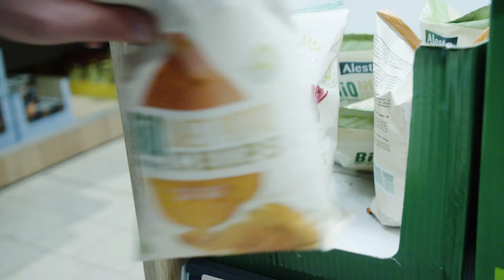Partenariat avec le WWF | Lidl Suisse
Le savais-tu?
Lidl Suisse applique une interdiction de transport aérien pour les produits frais comme les légumes, les fruits, la viande et le poisson. Il s’agit de l’une des nombreuses mesures essentielles que nous avons prises et en partie même dépassées dans le cadre de notre partenariat de longue date avec le WWF.🙏🏼💚

Notre large sélection de produits garantit une alimentation respectueuse de l’environnement et durable.